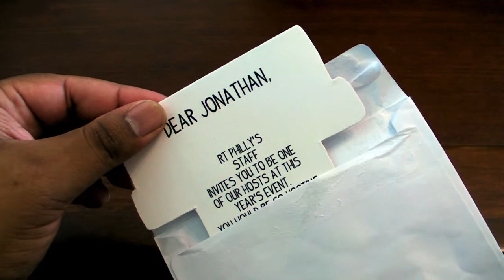RT Philly Training Montage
This was the road I took to get ready for my hosting gig at RT Philly!  NO JIVE TURKEYS.